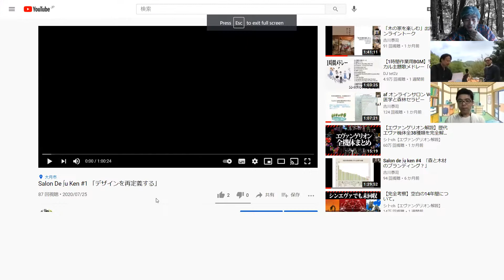Salon de ∫u ken #9 ｢#1- #8 ふりかえり」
昨年7月からはじまったSalon De ∫u Kenも9回目を迎えることになりました。
今回は、今までのテーマをもう一度ふりかえりつつ、
ゆるくトーク＆ディスカッションしたいと思います。
とは言いながらこのメンバーが集まって多田の振り返りになるはずがありません。時に深く、まったく新しい問題提起などもある楽しい内容になっています。